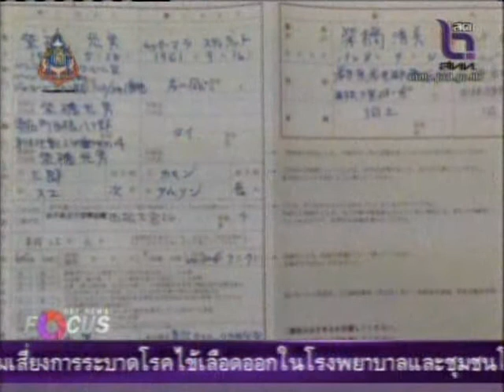NBT News Focus ปมลาสิกขาพระมิตซูโอะ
หญิงสาวที่มีภาพหลุดกับอดีตพระอาจารย์มิตซูโอะ ยอมรับถึงความสนิทสนม ระบุคนโพสมีเจตนาทำให้เสื่อมเสีย และพร้อมชี้แจงข้อเท็จจริง